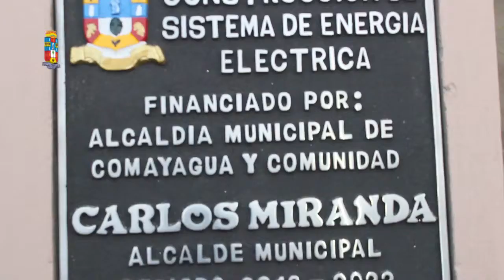Inauguran proyecto de electrificación en colonia Sagrado Corazón en Comayagua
Con el objetivo de impulsar el desarrollo en el municipio de Comayagua, la alcaldía de esta localidad que dirige el alcalde, Carlos Miranda, inauguró un proyecto de electrificación en la colonia Sagrado Corazón de esta ciudad.